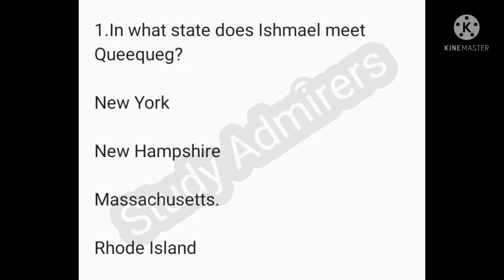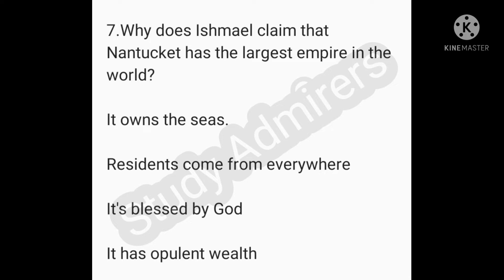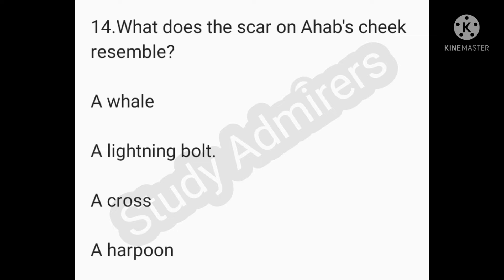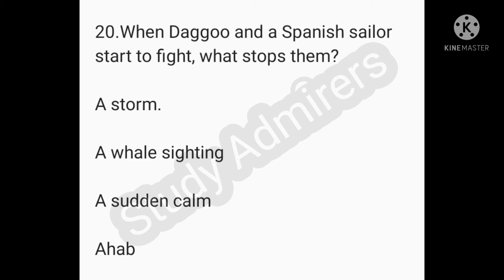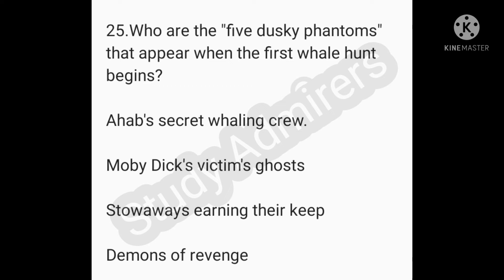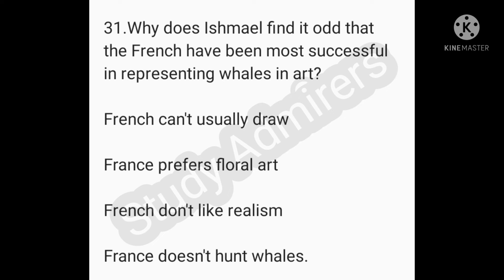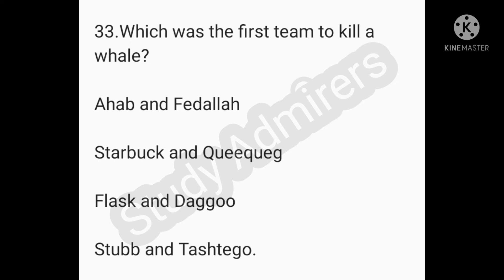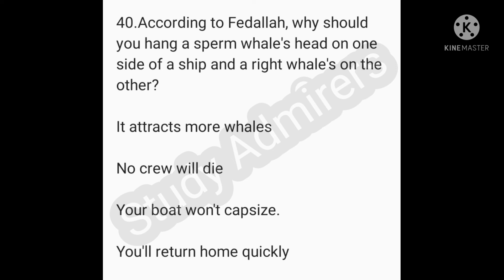MCQs Moby Dick Herman Melville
Moby-Dick; or, The Whale is an 1851 novel by American writer Herman Melville. The book is the sailor Ishmael's narrative of the obsessive quest of Ahab, captain of the whaling ship Pequod, for revenge on Moby Dick, the giant white sperm whale that on the ship's previous voyage bit off Ahab's leg at the knee.